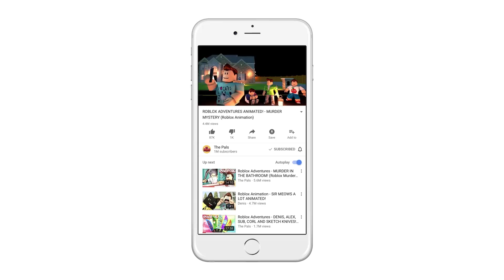RESCUE SURVIVORS & ESCAPE AREA 51 IN ROBLOX!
In today's Roblox Adventure, Sketch and Corl must try to escape the most intense and evil facility in Roblox in the Flee the Facility gamemode.